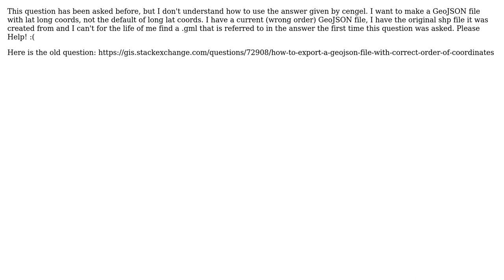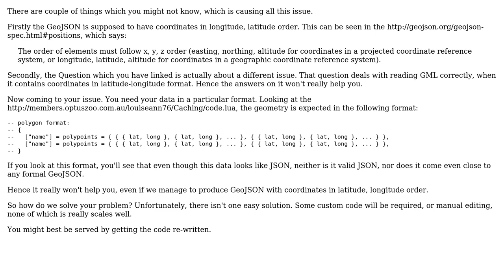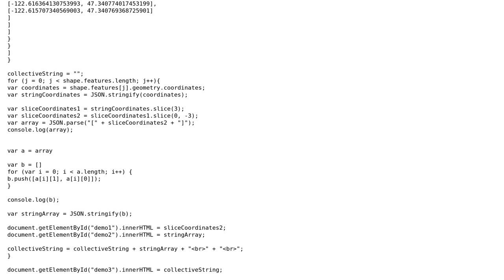GIS: export to GeoJSON coordinates in the reverse order (2 Solutions!!)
GIS: export to GeoJSON coordinates in the reverse order

With thanks & praise to God, and with thanks to the many people who have made this project possible! | Content (except music & images) licensed under CC BY-SA | Music | Images & others | With thanks to user Mr. J user Louise user Devdatta Tengshe and the Stack Exchange Network Trademarks are property of their respective owners. You are responsible for your own actions.